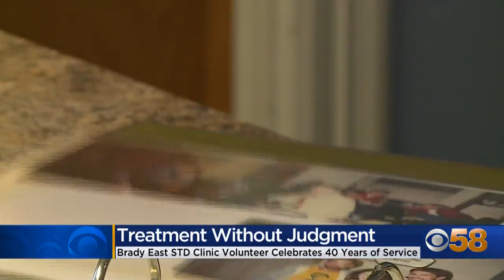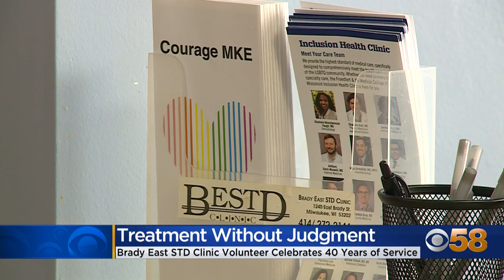Natalie's Everyday Heroes: Brady East STD Clinic celebrates 50 years of care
The Brady East STD Clinic on Milwaukee's East Side is celebrating its 50th anniversary this year.

The clinic on Brady Street has always worked to offer free testing and treatment without judgement.